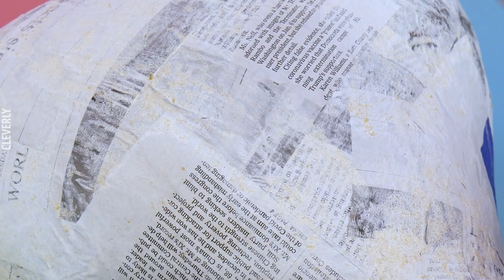For A Legendary New Year's Eve: 18 Cocktail & Drink Ideas | Start The New Year Off Right!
*18 New Year's Eve Cocktail & Drink Recipes*

If you're looking for the perfect way to start the new year off right, then look no further! These 18 incredible New Year's Eve drink recipes and DIY ideas are stunning, fun, delicious ways to bring in 2023. Now you'll be ready for whatever the next year holds!

0:00 | 1. Fun NYE Cocktails & Non-Alcoholic Drinks

2:17 | 2. NYE Cocktail Ideas

5:19 | 3. DIY Ideas For Your NYE Party

🎶 Music Credits 🎶

0:01 | Peerless, Ragtime
3:17 | The Fly Guy Five, Extra Fries
5:18 | Dyla Joseph, Lets Go Get Ice Cream